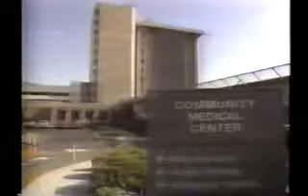Nurses Full Episodes